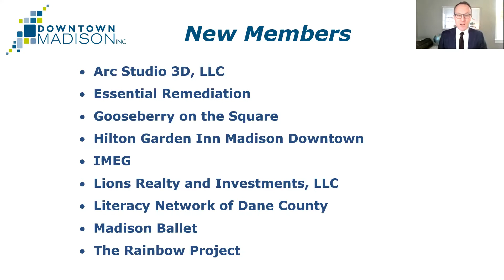What's Up Downtown Breakfast: Senator Tammy Baldwin